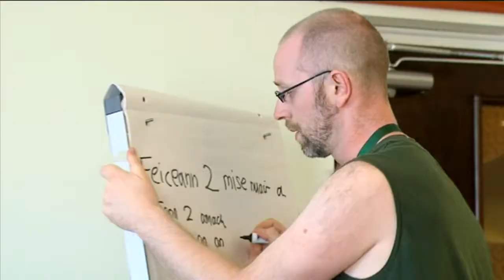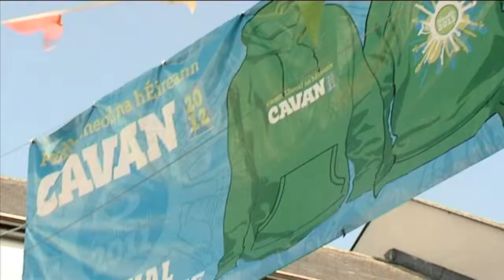Fleadh Cheoil na hÉireann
Os cionn 300,000 duine a d'fhill ar shráideanna bhaile an Chabháin d'Fhleadh Cheoil na hÉireann le seachtain go leith anuas.

Ba é seo an tríú bliain i ndiaidh a chéile a reachtalaíodh an fhéile sa Chabhán. I mbliana ceaptar gurbh fhiú €40 milliún (£31,500,000) é don gheilleagar áitiúil.

Thug 1,400 oibrí deonach lámh chuidithe le linn na féile agus eagraíodh breis is 200 imeacht agus comórtas, an tromlach acu saor in aisce.

Bhí togha cheoltóirí agus ealaíontóirí na cruinne san iomaíocht i gcomórtais uirlise, canadh agus rince ag an fhéile cheoil traidisiúnta is mó ar domhain agus tháinig cuairteoirí ó gach cearn den domhan fhad leis an Chabhán, foireann Meon Eile ina measc.